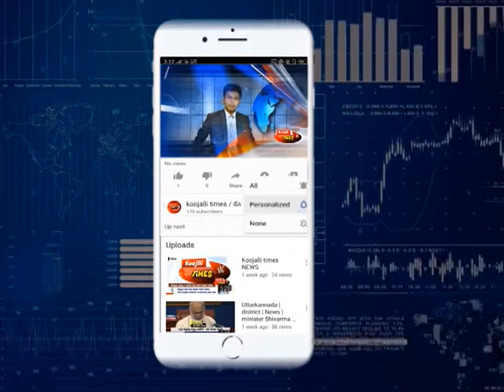koojalli times TV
ಪುರಭವನದಲ್ಲಿ ಸರಳವಾಗಿ ನಡೆದ ನುಡಿ ಹಬ್ಬ ಕಾರ್ಯಕ್ರಮ
ರಾಜ್ಯೋತ್ಸವ ಸಮಿತಿ ಅಧ್ಯಕ್ಷರು ಎಂ.ಜಿ.ಭಟ್ ನೇತೃತ್ವದಲ್ಲಿ ಆಯೋಜನೆ
ಕೋವಿಡ್ ಕಾರಣಕ್ಕೆ  ಸರಳವಾಗಿ ಆಚರಿಸಿದ ನುಡಿಹಬ್ಬ